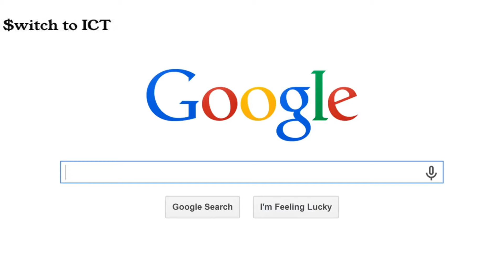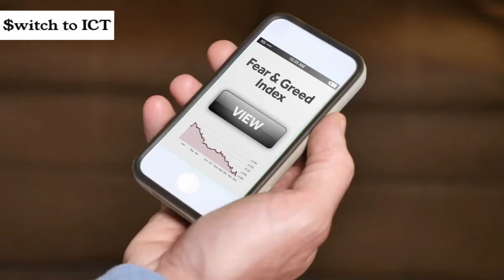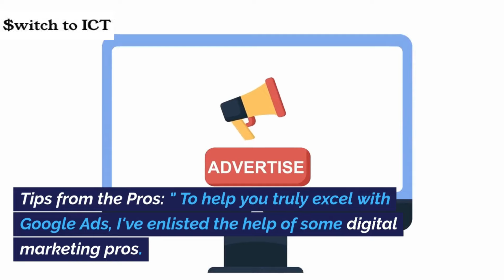Google Ads Review 🤑 | 2023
Google Ads  Review 🤑
🌷🌷Thank you for using this tool🌷🌷🌷

In this comprehensive review, we delve into the world of Google Ads to uncover its immense potential for businesses of all sizes. Google Ads is a powerful online advertising platform that allows you to reach your target audience with precision and effectiveness. Join us as we explore the various features, benefits, and strategies that make Google Ads a game-changer in the digital marketing landscape.

In this video, we cover the key aspects of Google Ads, including campaign creation, keyword research, ad formats, and bidding strategies. We'll walk you through the process of setting up a successful campaign step by step, ensuring that you're equipped with the knowledge to make informed decisions. Whether you're new to Google Ads or looking to optimize your current campaigns, this review has something valuable to offer.

🔥 Key Topics Covered:

Understanding the Google Ads interface and tools
Crafting compelling ad copy that converts
Selecting the right keywords for your campaign
Maximizing ROI through effective bidding strategies
Analyzing campaign performance and making data-driven adjustments
Join us in this insightful review as we demystify Google Ads and provide you with actionable insights to elevate your online advertising game. Don't miss out on the opportunity to leverage the immense reach and targeting capabilities that Google Ads provides.